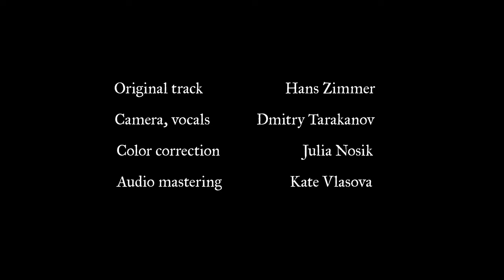Sardaukar chant cover (Dune) by Kanvaux, written by Hans Zimmer and Michael Geiger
The original Sardaukar chant track is written by Hans Zimmer and Michael Geiger, whose vocals you hear in the Dune soudtrack. Shout-outs to you for such a great work!

Hello, guys, my name is Dmitry Tarakanov. I'm a violin maker and throat singer from Moscow, Russia. When I saw the Sardaukar chant scene in Dune, I knew I was going to make a cover of it. Hans Zimmer is using absolutely brilliantly the bagpipes and throat singing in the Dune soundtrack, completely out of cultural context to create a really original and otherworldly sound. If you listen attentively, you can hear that the original track of throat singing is chopped, mixed from several pieces. So probably it can be called more of a piece of sound art. My intention was to create the same track, preserving the original sometimes chopped rhythm, but with a natural voice with minimum effects.